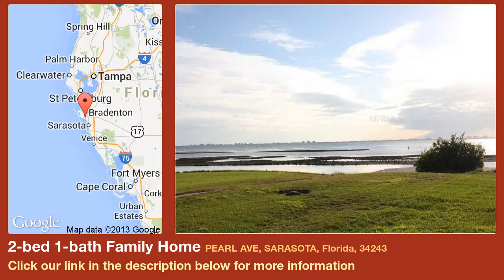2-bed 1-bath Family Home for Sale in Sarasota, Florida on florida-magic.com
More info on Family Home for Sale in Sarasota, Florida with 2-bedroom, 1-bathroom

Bayside of Whitfield Estates.  This meticulously maintained and refurbished home is a great find only 5 houses away from the water.  This finely crafted concrete house has new stucco on the outside.  It has a spacious living room area with wood burning fireplace, tile, wood laminate floors throughout.  Thermal windows giving you noise reduction and energy efficiency. This 1550 sq foot home has been remodeled while still keeping it's originality and that great beach feel.  Out back on this 1/4 acre of land you have 2 separate seating areas for family barbecues or to just unwind. Also out back their is a separate shed for storage and a coverage to store a boat and a two car detached garage.  10 minutes from St Armands Circle and downtown Sarasota.  Also near Sarasota Airport, Ringling museum, Crosley mansion, Siesta Key and all the most gorgeous beaches. Launch your kayak and jet skis around the block.